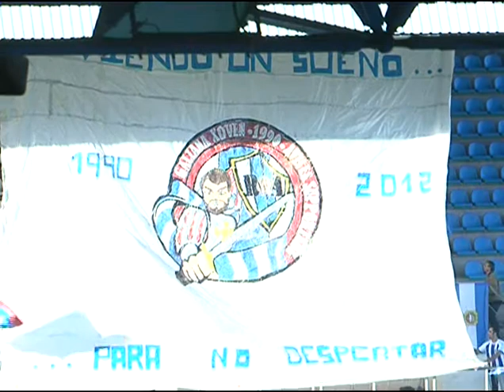Crónica Real Avilés UD Salamanca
Crónica del partido de la Jornada ) del grupo I de la Segunda División b, entre el real Avilés y la U.D. Salamanca, que concluyó con empate a cero.